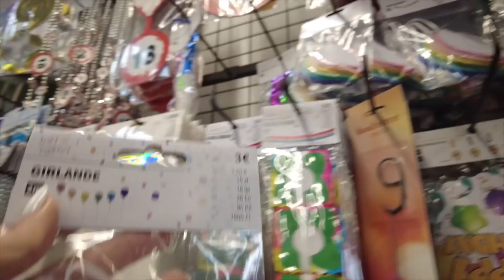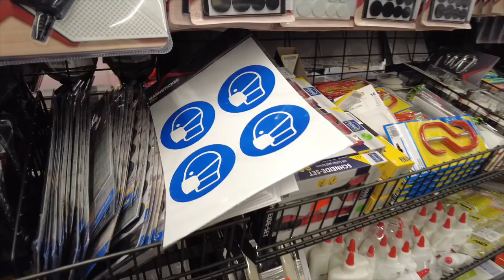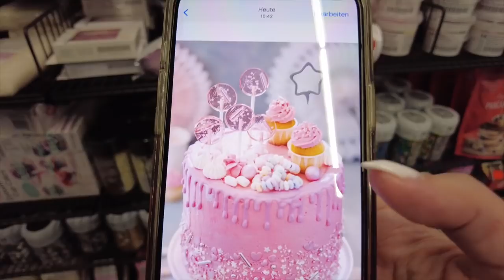TEDI Live Haul | Zusammen Shoppen im größten TEDI Store | Familie Diamanta 💎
✗ Im Video erwähnt & Empfehlungen: